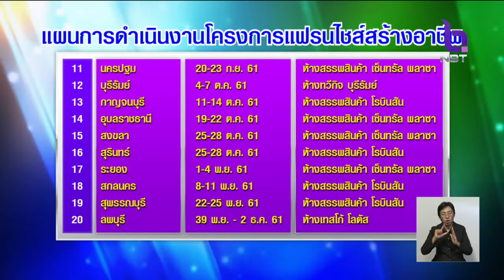ดึง100แฟรนไชส์ สร้างอาชีพผู้มีรายได้น้อย นำร่องนครราชสีมา จัดหาทำเลรองรับ พร้อมสินเชื่อดอกเบี้ยต่ำ